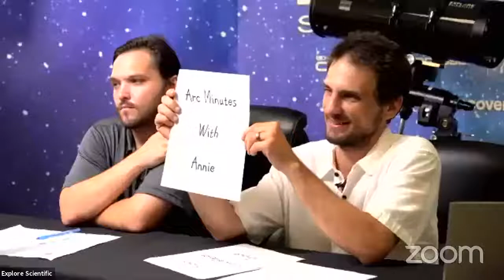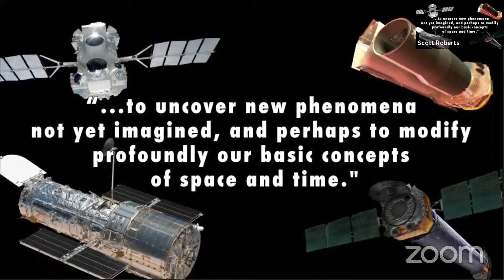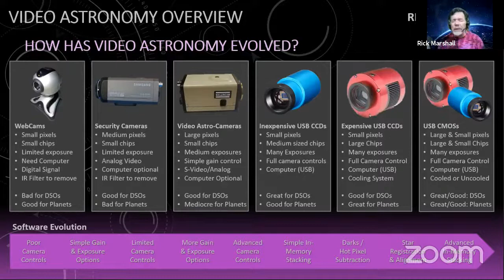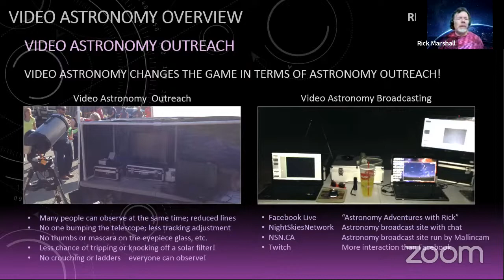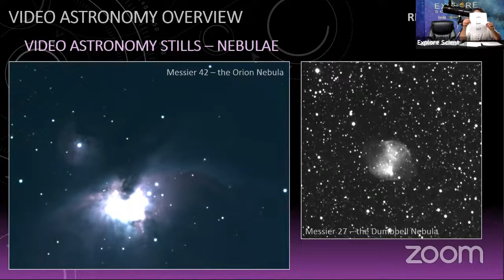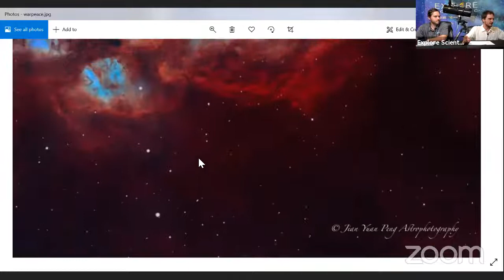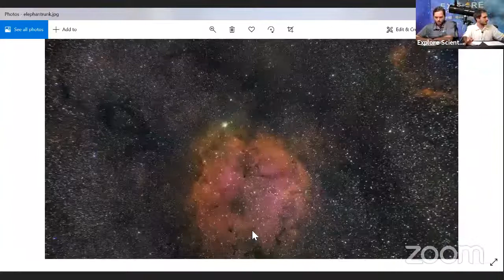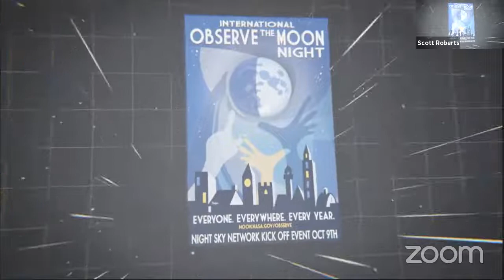Focus on Astrophotography - Episode 6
Annie from the Explore Alliance gives us the latest updates on membership, benefits, and events.

Astrophotographer Rick Marshall joins Chuck and Ross discuss the advantages of Electronically Assisted Astronomy.

Our Constellation Crunch covers Scorpio, and Cameron Gillis goes  deep.